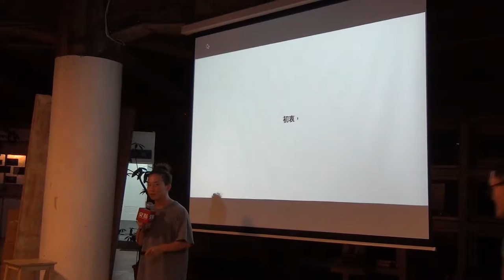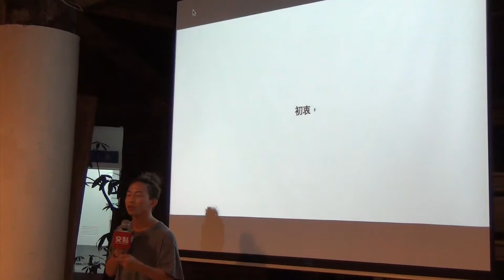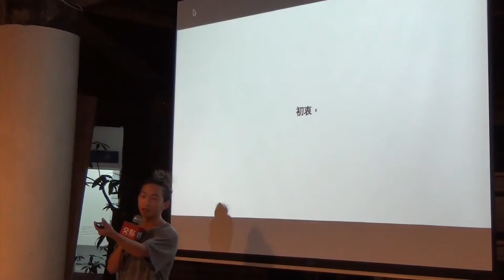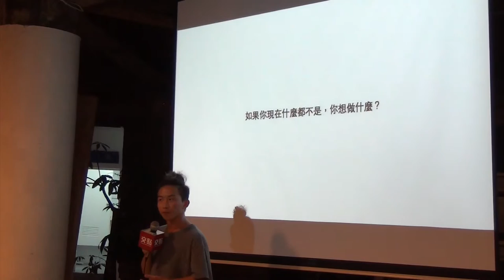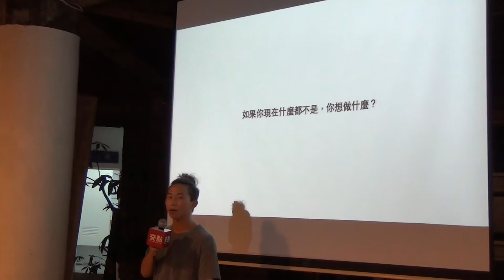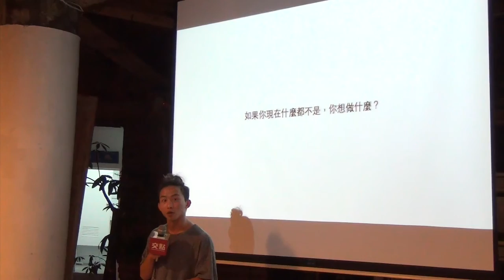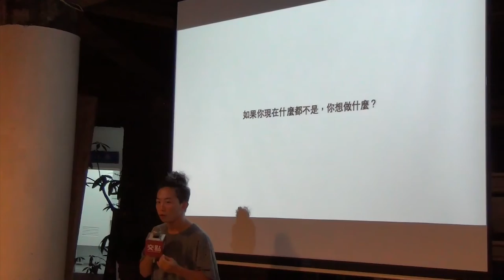交點台中2015.9月 - 林均翰 - 雷川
林均翰 - 雷川

我們的存在目的是給幽默一個生存競爭的平台『 雷川機密人人有責，國難當前及時行樂。』所有雷川的一切就在這短短字裡行間，你需要的都在這裡，做有意義的事都不是我們，我們專做的，是你花錢也做不到的，認真地蠢，精準的鬧，就是雷川所讚揚的。- Be one / the ONLY one -